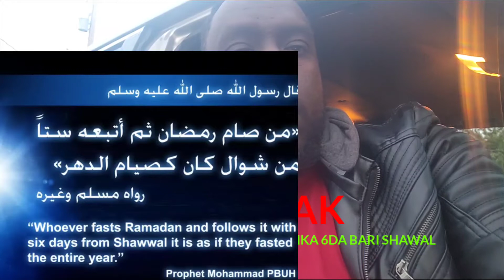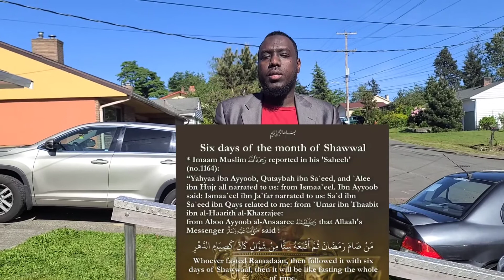fadlika 6da bari sonka shawall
faida sonka lasomo 6da bari ee shawal